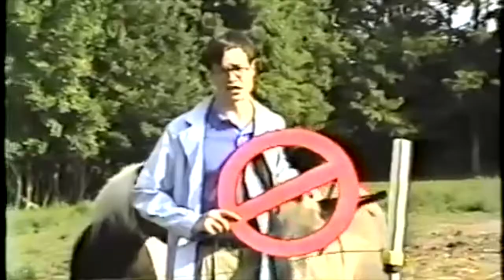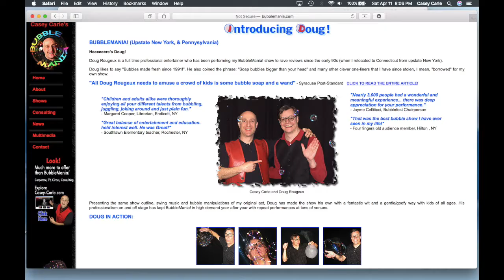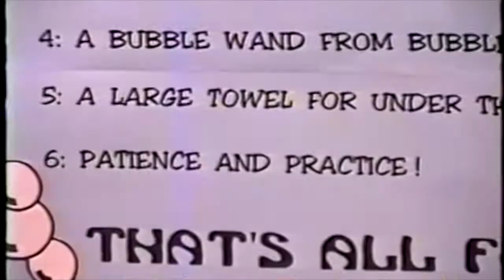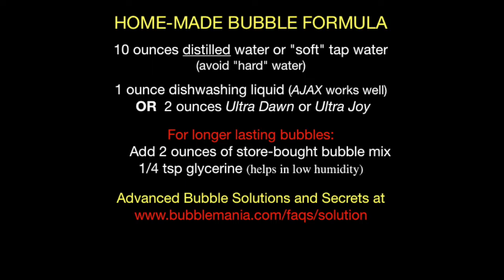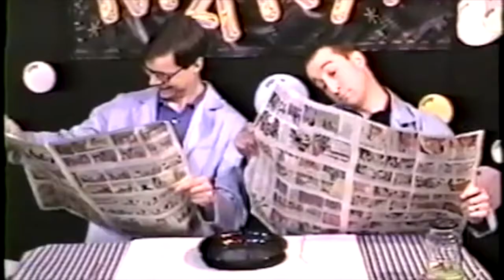BubbleMania's Home Bubble Workshop 1995/2020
WHERE SOAPY SCIENCE MEETS AMAZING ART!
We applaud the ingenuity of teachers, educators, librarians and child-care leaders who continue to devise new ways to inspire and fire young minds in the home-learning environment.
To help in this endeavor, professional comic bubble-ologists Casey Carle and Doug Rougeux ("Two Guys In Lab Coats") resurrect and serve up a creative and educational activity that brightens the brain and tickles the funny bone of curious kids and adults alike. With clear step-by-step instructions these two experienced educators can make anyone a budding bubble artist and/or scientist.

Geared to Ages 7 and Up due to hand/eye coordination requirements.
With direct supervision younger kids can do quite a bit.